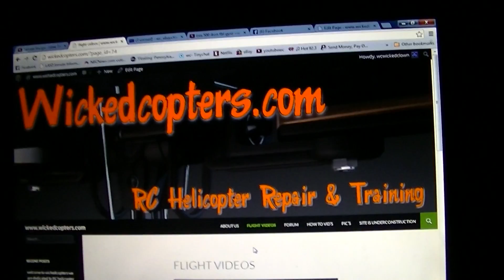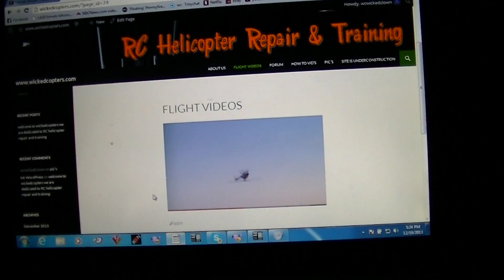HELP !!!!! website check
could you guys click my website url
i need to know how many of you it is working correctly for and not working